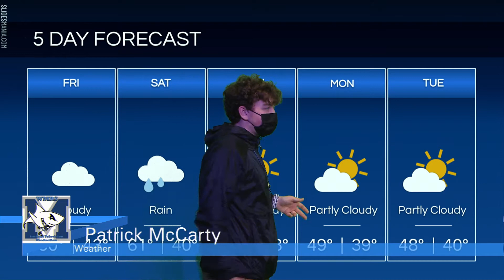December 10, 2021